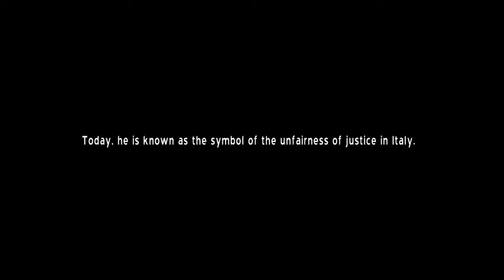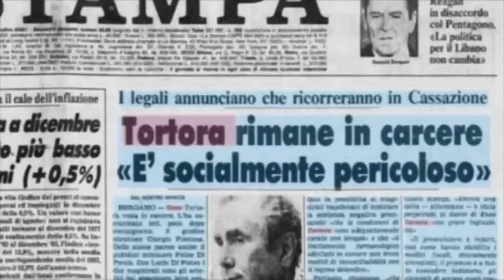Enzo Tortora Injured Italy by Ambrogio Crespi Trailer with English subtitles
Il docufilm di Ambrogio Crespi, "Enzo Tortora, una ferita italiana" con i sottotitoli in inglese.